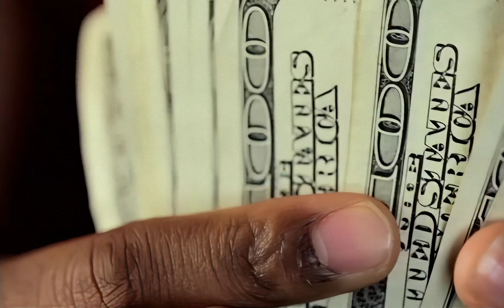Big Sean - I Do It